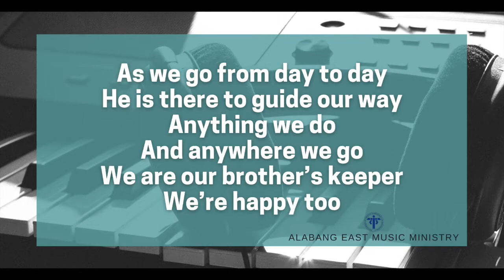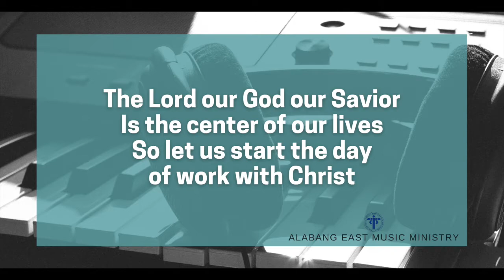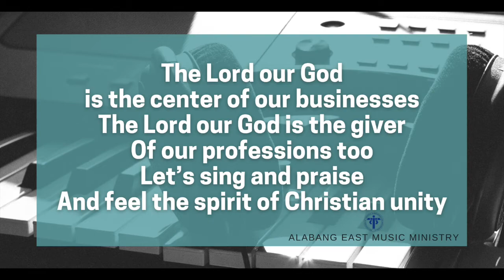One Family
Alabang East Music Ministry Cover